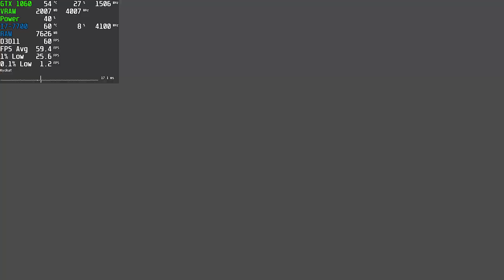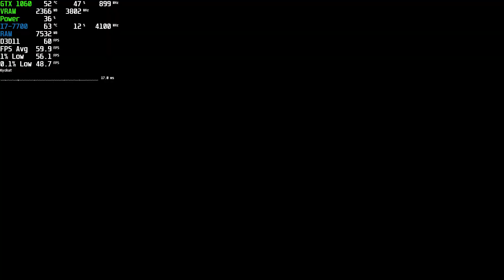Granblue Fantasy: Versus グランブルーファンタジー ヴァーサス Gameplay PC | 1080p Highest 60fps | 2020 Steam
●Game: Granblue Fantasy: Versus Gameplay
Resolution: 1920x1080
Graphic Settings Quality: Highest (Max.)
Locked: 60FPS (Max)

Wanna Help my Channel? :)

「グランブルーファンタジー」最新作がSteamに登場!! 対戦格闘アクションとRPGが融合した新世代王道ファンタジーが誕生。 グラブルらしい圧倒的なグラフィック・サウンド、 そしてスマホ世代から熟練ゲーマーまで楽しめる 遊びやすいゲームシステムで対戦もキャラクター育成も楽しもう!!

+ PC: Acer Aspire GX-783-BR13
+ CPU: Intel Core i7 7700 @ 3.60GHz (Kaby Lake)
+ GPU: NVIDIA GeForce GTX 1060 6GB GDDR5 (PNY)
+ Motherboard: ACER Aspire GX-783 (U3E1)
+ RAM: 16,0GB (2x8) DDR4 - Dual-Channel @ 1200MHz (2400)
+ Storage: Hybrid 1TB + 8GB Seagate (SATA)
+ System: Windows 10 Home 64-bit